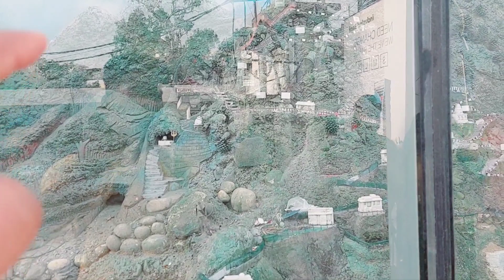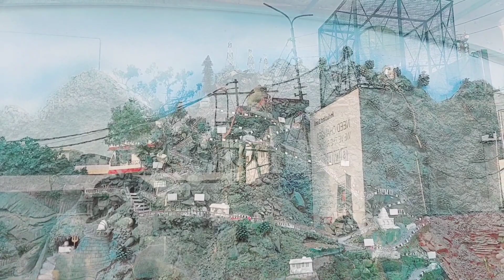VAISHNO DEVI TRIP 🚩🙏 | Part: 2 | Vaishno Devi Vlogs | Trending | Family Trip | Ashish Saini Vlogs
Hello Friends..!!

Myself Ashish, I'm from Lucknow.
This is my daily life vlog channel.
In this you will get to see a lot more about my family and Lucknow City.
In this you will also enjoy my singing because singing is my Passion..!!

Please Do Your Support.
Apne Bhai Ko Apna Pyaar De..